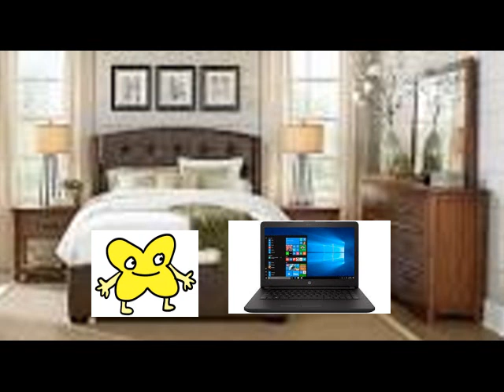X Escapes Austraila & Gets Grounded (REMAKE)